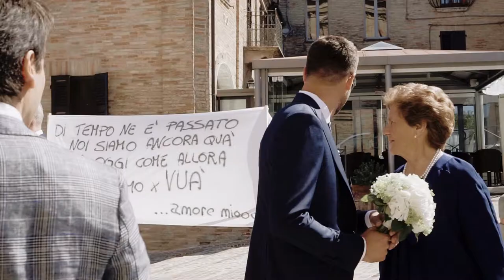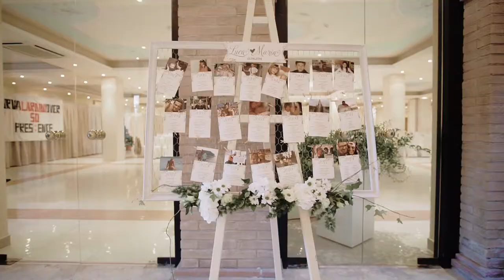Luca&Maria - Wedding Trailer